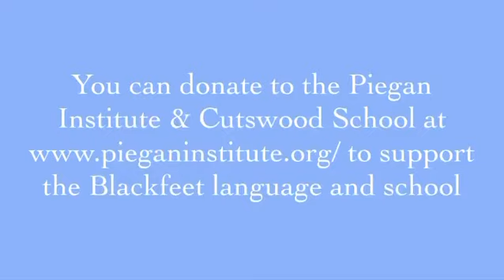Pikuni Word of the Day | niiksistaa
Atootoos ih’kitsiikaa naa niiksistaa aksooyoasi awakaasii - at 7 o’clock my mom will cook deer